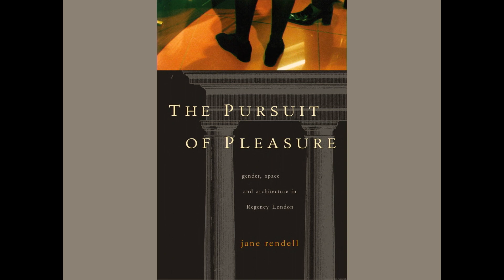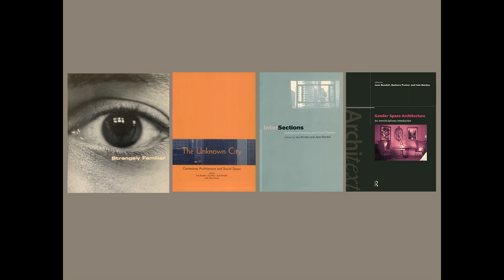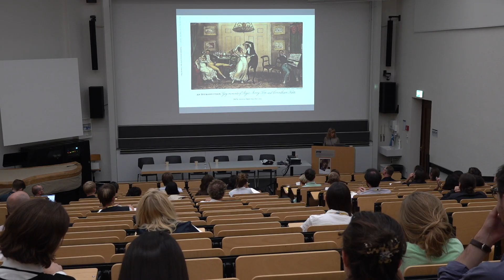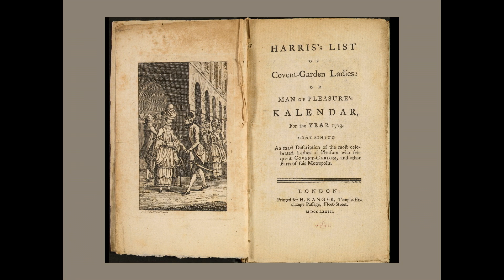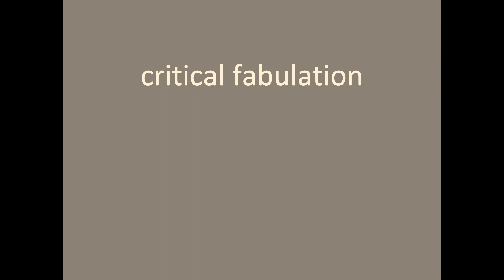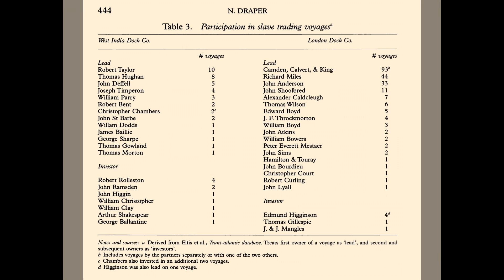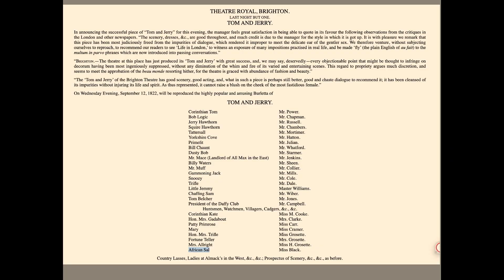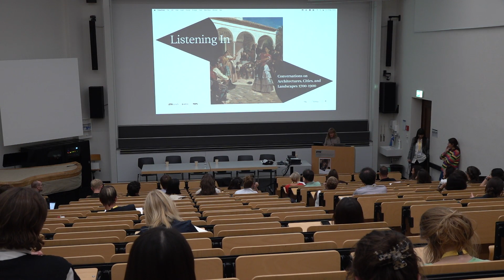Listening In Jane Rendell. Listening In Conversations on Architectures, Cities and Landscapes.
Listen Again – re-turning to The Pursuit of Pleasure (2002)
Keynote lecture Prof Jane Rendell

This talk re-turns, 20 years on, to an earlier piece of research, to listen again, to who and what was not heard the first time around. Inspired by the exciting methodological possibilities that French feminist theory opened up for architectural history – concerning objects of study, modes of interpretation and styles of writing – Luce Irigaray’s ‘Women on the Market’ ([1977] 1985) offered understandings of how spatial practices of consuming, displaying and exchanging in London’s West End in the early-nineteenth century were gendered. My research explored the figures of the rambler and cyprian through their architectural encounters, but thinking again, perhaps paying such close attention to the theory meant at times not listening carefully enough to the evidence itself. More recently, Tina Campt (2017) has suggested listening to, rather than looking at, visual evidence, while, through her ‘critical fabulations,’ Saidiya Hartman (2019) has created ways for black women obscured from history to become present. I sought to discover the architectural experiences of women often missing from, or mis-represented in, archival materials, but by framing invisibility through the debate around the gendered and classed ‘invisible flâneur’ (Wilson, 1992) and ‘invisible flâneuse’ (Wolff, 1985), issues of race remained relatively unseen and unheard. Sara Ahmed makes clear that‘Depending on which way one turns, different worlds might even come into view.’ (2006) So my hope is that re-turning to the ramble will offer a way of listening again, and that this re-turn will, as Karen Barad has expressed it, not be ‘returning as in reflecting on or going back to a past that was, but re-turning as in turning it over and over again – iteratively intra-acting, re-diffracting, diffracting anew.’ (2014)

Jane Rendell is Professor of Critical Spatial Practice and Director of Ethics at the Bartlett School of Architecture, UCL. Introducing concepts of ‘critical spatial practice’ and ‘site-writing’ through her authored books: The Architecture of Psychoanalysis (2017), Silver (2016), Site-Writing (2010), Art and Architecture (2006), The Pursuit of Pleasure (2002); her co-edited collections include Reactivating the Social Condenser (2017), Critical Architecture (2007), Spatial Imagination (2005), The Unknown City (2001), Intersections (2000), Gender, Space, Architecture (1999), Strangely Familiar (1995). From 2015-22 she led Bartlett’s Ethics Commission, (with Dr. David Roberts), and ‘The Ethics of Research Practice’, KNOW (Knowledge in Action for Urban Equality) (with Dr. Yael Padan). Currently she curates a situated reviewing site – site-readingwritingquarterly.co.uk, and with Dr. David Roberts and Dr. Yael Padan, a situated ethics on-line toolkit, and most recently she is site-writing in response to water resource issues in the Pyrenees and blue green infrastructures.

Listening In: Conversations on Architectures, Cities and Landscapes 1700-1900
ETH Zürich, Hönggerberg and Zentrum campus
13th to 15th of September 2023

Who do we listen to when we write histories of architectures, cities, and landscapes? How many women authors can we find among our sources? How many of them are cited by those whose research we read? We argue that women and other marginalised groups have always been part of conversations on architectures, cities, and landscapes - but we have not had the space to listen to them. This conference is an invitation to reconstruct such conversations, real, imagined, and metaphorical ones, taking place in the 18th and 19th centuries, in any region, in order to diversify the ways we write histories. Taking the art of conversation, integral as both practice and form to the period in Western thought, and repurposing it to dismantle the exclusivity of historiography, this conference calls for contributions which bring women into dialogue with others.
Listening In proposes a new approach to the ‘canon’ and its protagonists. Rather than either fighting its existence or expanding it by means of ‘exceptions to the rule’, we call for the setting up of productive conversations. We acknowledge that the canon never exists on its own; instead, it is shaped by what Griselda Pollock has called ‘that which, while repressed, is always present as its structuring other’ (1999, 8). This conference is envisaged as a listening exercise. We regard a conversation as both codified practice as well as a specific act of verbal exchange, spoken or written, on a particular subject – here architectures, cities, and landscapes – occurring in a specific site, from street to salon, kitchen to court, construction site to theatre, field to church, or book to newspaper, to name but a few.